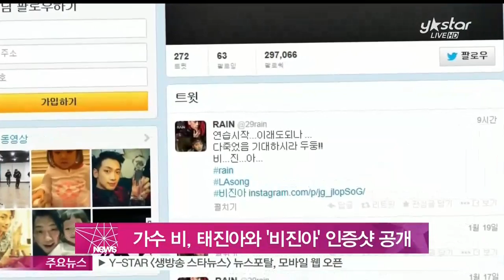[Y-STAR] Rain opens a picture with Tae Jinah(가수 비, 태진아와 '비진아' 인증샷 공개)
가수 비가 선배 가수 태진아와의 다정한 인증샷을 공개했습니다

비는 지난 23일 오후 자신의 SNS를 통해 '연습시작, 이래도 되나? 기대하시라 두둥!! 비진아'라는 메시지와 함께 사진을 게재했는데요

사진에는 마이크를 들고 있는 비와 '아빠 미소'를 짓고 있는 태진아의 모습이 담겼습니다

앞서, 자신의 노래 '라 송'의 패러디 영상을 본 비는 태진아 측에 본격적인 콜라보레이션 무대를 제안했고,태진아는 이를 흔쾌히 수락해 스페셜 무대가 성사됐습니다